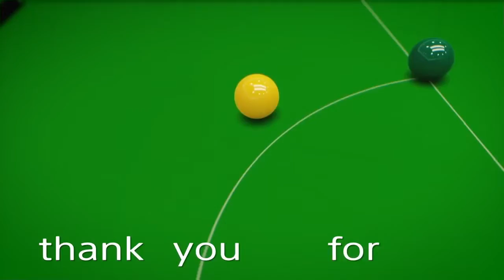Snooker 2019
6 - red world championship